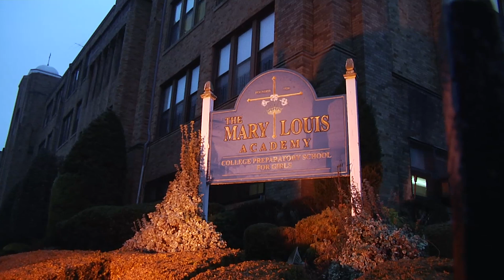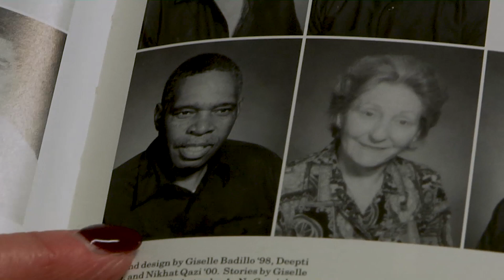At The Mary Louis Academy, It's Always a 'Good Morning'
In a sense, John Cherry, The Mary Louis Academy’s 87-year-old custodian, is the heart and soul of the school. Affectionately known as Mr. Cherry, he opens the school’s building every morning at 6 a.m. and soon after that greets students with a friendly, “Good Morning!”